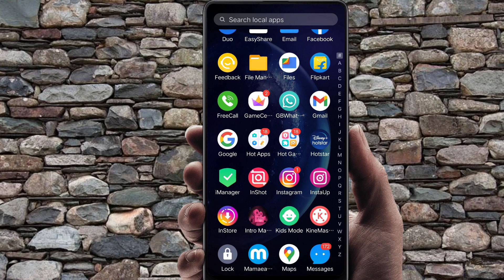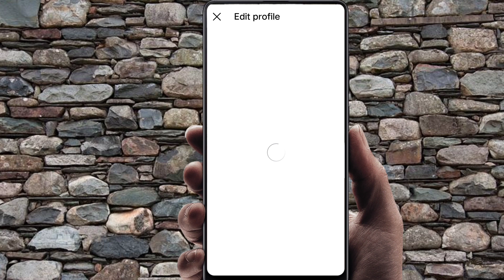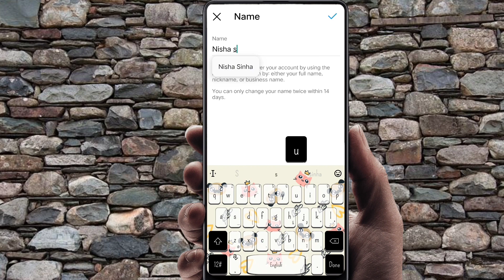Instagram Name Change Problem || How To Change Instagram Name || Instagram ka Naam Kaisa Change kre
About thik vedio
Hlo friends... aaj ki is vedio Mai, maina aapko btaya hai ki aap kaisa apne instagram account ka name change kre

Queries solved